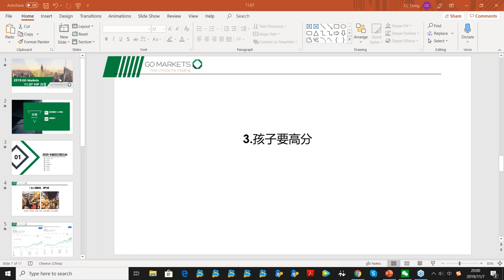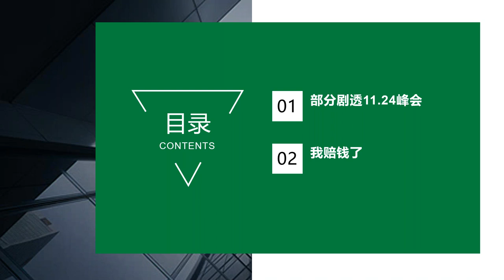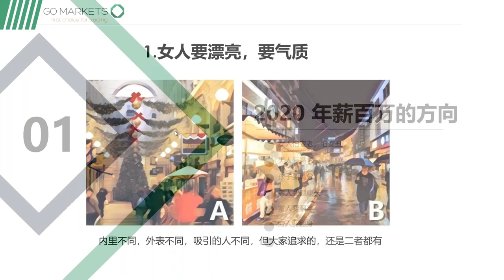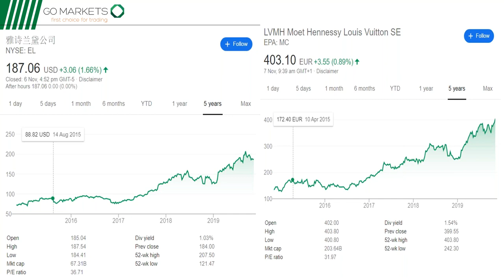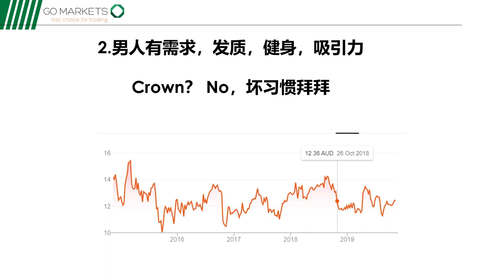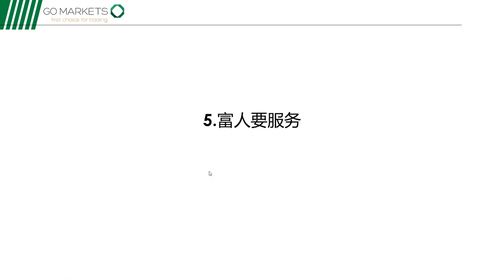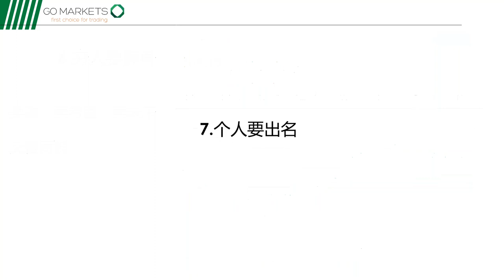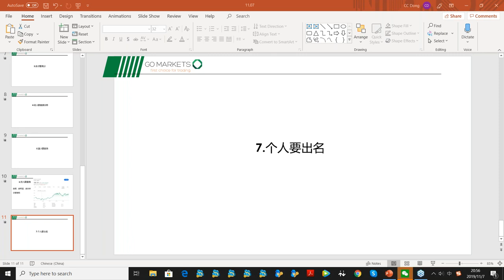深度揭秘七个年薪百万的行业 | 金融网课 2019-11-08